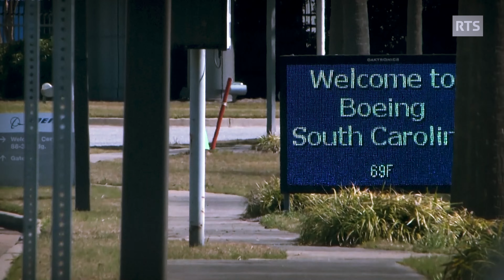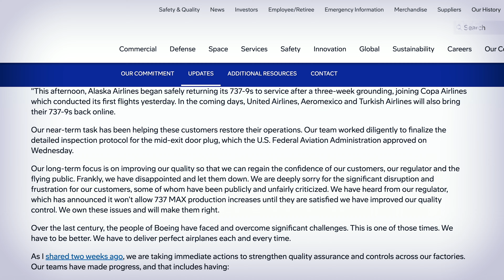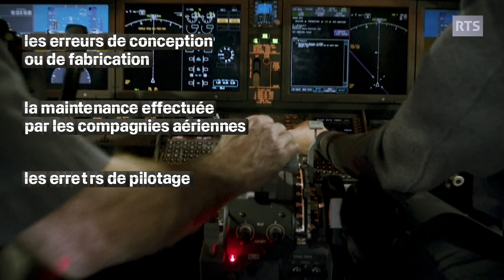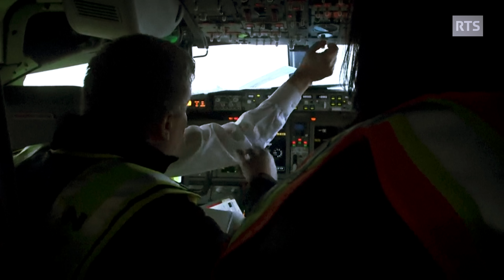Que se passe-t-il chez Boeing ?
Moteurs en feu, porte arrachée ou roue détachée…Plusieurs incidents impliquant des appareils Boeing ont été signalés depuis le début de l’année 2024, mettant à mal la réputation du constructeur aéronautique, qui a reconnu en juin “la gravité” de la situation. Une série noire qui a entraîné la mise sous tutelle de l’avionneur par les autorités américaines et des perturbations pour le trafic aérien cet été.

📹 Présentation et montage : Florise Vaubien
🎨 Graphisme : Laurent Beaugé et Emilien Straggiotti